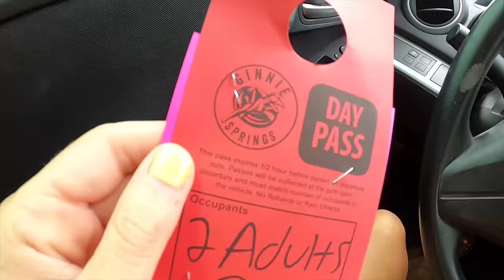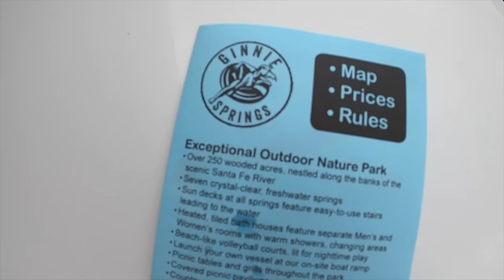Free Diving FIVE of Florida's OLDEST Clear Water Springs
Florida is know for some pretty amazing natural beauties & Ginnie Springs was nothing short of breathtaking. This was my first time ever diving these caves and with my friend, we both had a blast! Through the video you'll see us dive all five large natural springs here at the park, each a little different. What they all have in common though, is they are cold, clear, and super awesome! Check it out!

Ginnie Springs
7300 Ginnie Springs Road